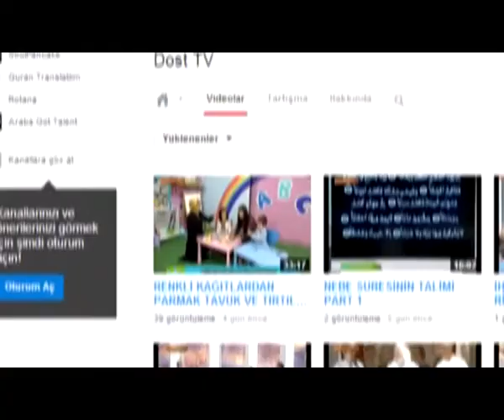GAYRİ MÜSLİM İÇİN DUA EDİLİR Mİ? - ALİ ÇETİNKAYA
HİKMET ARAYIŞLARI - 27022014 - GAYRİ MÜSLİM İÇİN DUA EDİLİR Mİ? - ALİ ÇETİNKAYA ANLATIYOR